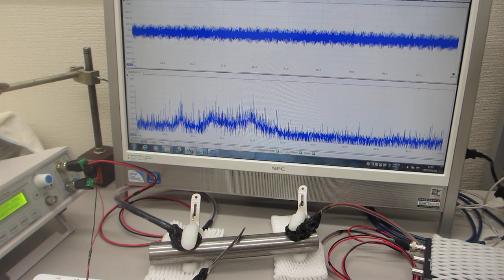低周波の共振現象と、高周波の非線形現象をコントロールする技術（５００Ｈｚ～１００ＭＨｚの超音波制御）